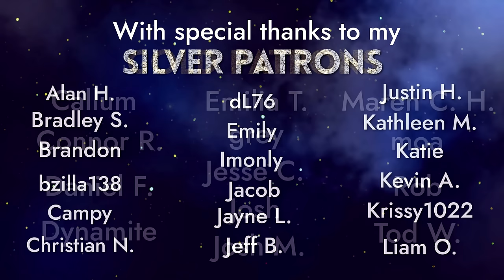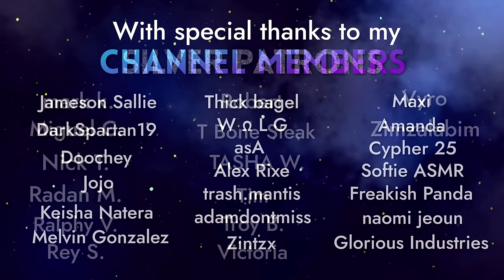ASMR 🌸 Creating the Coziest Street EVER 🍜 Minami Lane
Those of you who saw my recent Steam Next Fest video will have seen me play Minami Lane, one of my FAVORITE demos from that video. I have been eagerly awaiting the release of the full game and I was sent a key!! I hope you guys enjoy this adorable and cozy game as we build a cute street, create the perfect ramen recipe and pet cats!

Check out Minami Lane on Steam!

Allison

✨ My equipment ✨
Mics: RØDE NT1-A x2
Camera: Pansonic Lumix G7
Game capture: OBS
Editing software: Sony VEGAS Pro